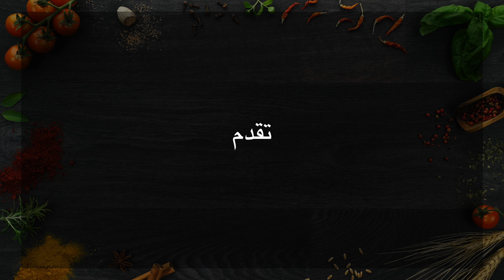عش سباقيتي - ورشات ليه ليه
ملح
سباقيتي
الطهي :  9 دقائق
250 غ لحم مفروم
ملعقة كبيرة زيت
ملعقة صغيرة خردل
معدنوس
ملح
فلفل اسود
جبن
كريمة طازجة
جوزة الطيب
جبن
الطهي : 10 دقائق - 160°